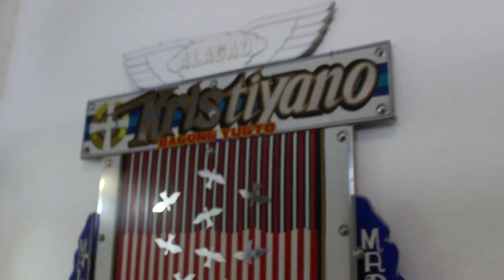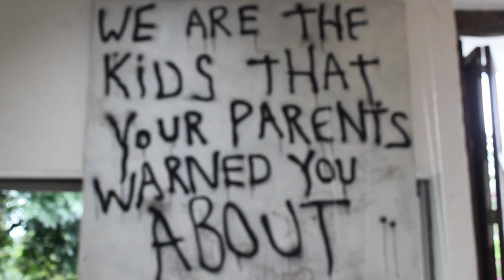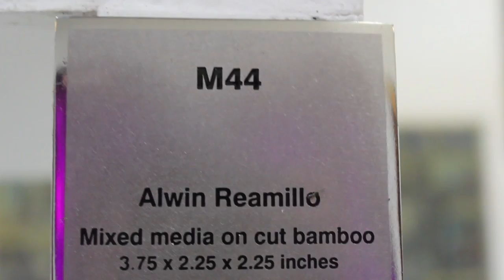Pinto Art Museum in Antipolo, Philippines | Pinay Nomad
For those looking for a place to relax and escape the hustle and bustle of Manila, Pinto Art Museum is the perfect place for you and your loved ones.

The museum has a cozy restaurant, beautiful garden landscapes, buildings filled with paintings, recycled artworks, statues, and lotsa antiques! I'm sure you will enjoy this place! =)

Stay positive, be happy, and live free!!! :-)

» ABOUT ME

Hi there! My name is KT Mina and I'm a digital nomad! On my channel, you'll see videos about travel, fitness, digital marketing, arts and crafts, self-care, and more. Thanks for stopping by and I hope you enjoy my videos!

Cameras: Canon T3i and Go Pro3